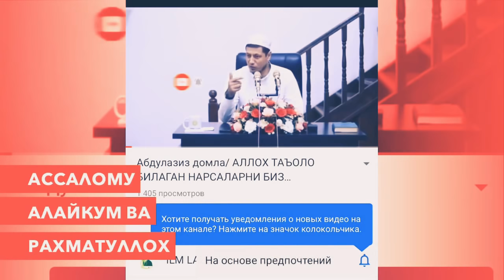Abdulaziz domla / shoshilmaslikka biz buyrilganmiz